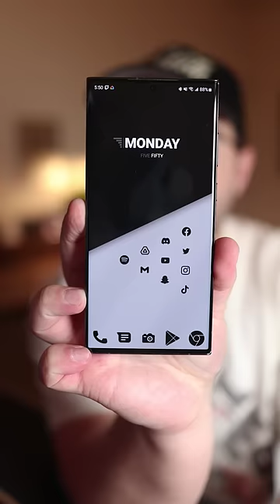Samsung vs iPhone Design